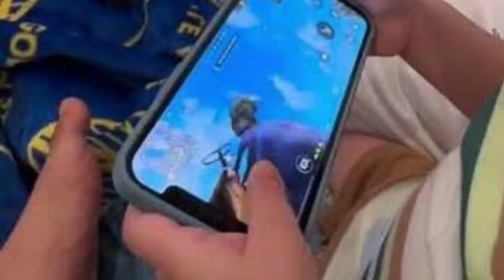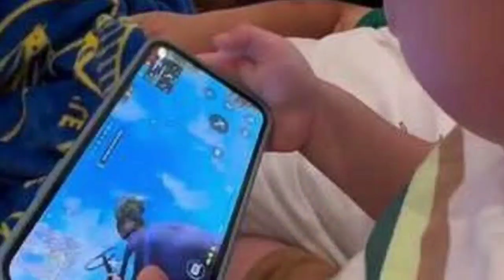8 Potret Rayyanza Cipung Udah Bisa Ngegame Free Fire di HP, Banjir Ajakan Main Bareng Warganet